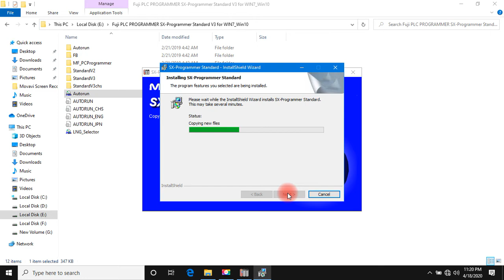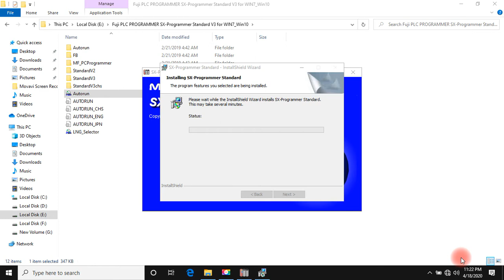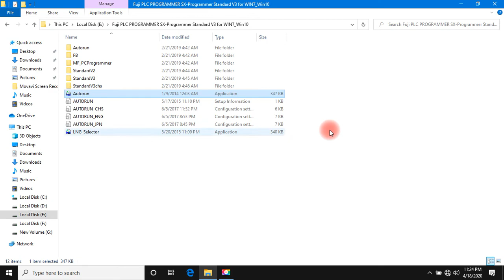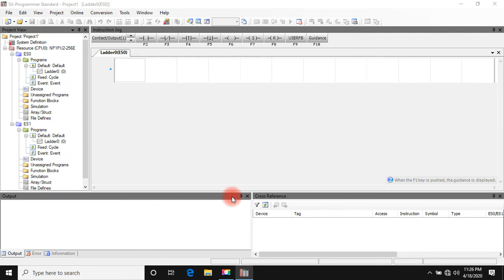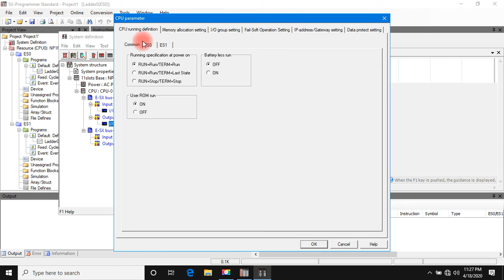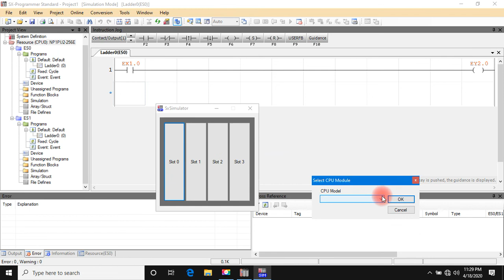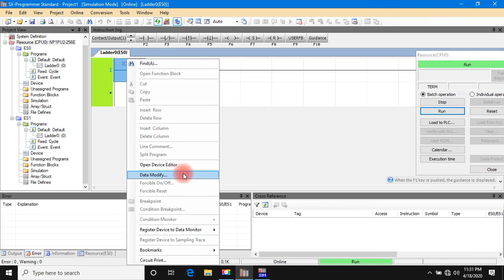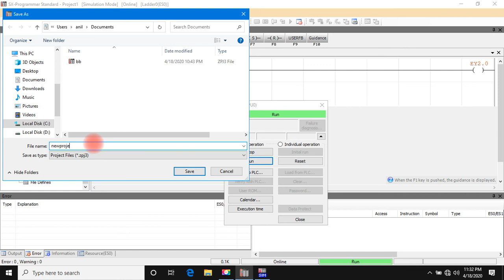How to install Fuji PLC PROGRAMMER SX-Programmer Standard V3 for WIN7_Win10